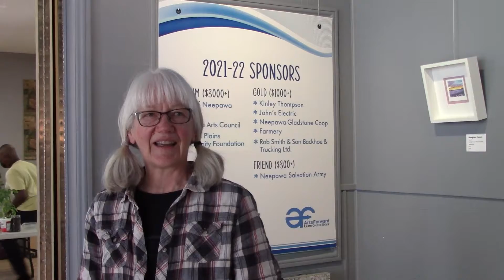Field to Table Club (News & Views Version)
A shorter look inside an innovative new youth program at ArtsForward.